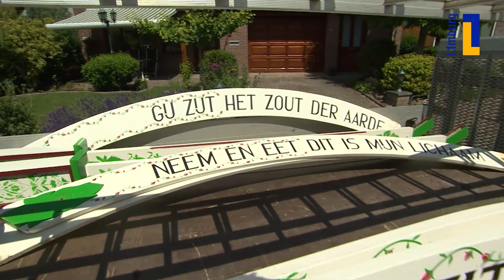Óngerwaeg en de luitenant van Mesch - 15 september 2022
In Mesch is net het plaatselijke dorpsfeest afgelopen. En vele handen maken nu eenmaal licht werk, dus ook na een paar dagen flink doorhalen staan de echte vrijwilligers weer klaar om op te ruimen. Niet iedereen is nog helemaal okselfris, zoals de plaatselijke kroegbaas. Dat is trouwens een fervent zanger, zo hebben wij al eens kunnen constateren!